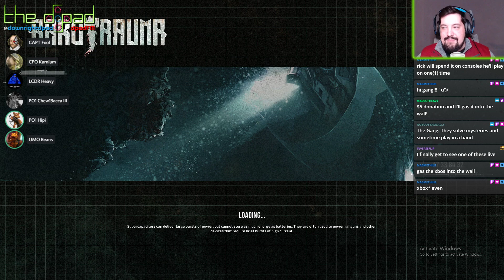"Orange Boy" - PART 7 - Barotrauma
Is that a boy that really loves citrus fruit, or a boy MADE from citrus fruit?  Makes ya think.

To see this live, tune into our Twitch channel Sundays at 8pm!

Barotrauma is a side-scrolling role-playing video game developed by Finnish studio Undertow Games and published by Daedalic Entertainment taking place inside submarines submerged beneath Europa's ocean. At the start of each game, players are assigned a "job", which may provide them access to specialized traits and equipment. The submarine's crew are given a mission, which may involve hauling cargo from one outpost to another, hunting hostile undersea wildlife, or recovering alien artifacts. The players are then free to act at their own discretion for the duration of the round, with few, if any, additional objectives provided by the game itself.

Various hazards will frequently jeopardize the submarine's voyage, such as hostile fauna, parasite outbreaks, and player-controlled traitors. Player incompetence can also be a source of disaster, as improperly-maintained ship equipment (such as nuclear reactors or oxygen generators) can quickly render the submarine inoperable. Crisis management is a recurrent theme in moment-to-moment gameplay, as players are implicitly encouraged to use their job skills to both avoid and mitigate disaster.

In the event that the submarine's hull is damaged, water will begin to flood the vessel, which damages submarine structures and significantly impedes player movement; without appropriate equipment, a player trapped in a flooded segment of the sub is liable to suffocate, or in areas with high water pressure, be crushed via barotrauma. As the submarine effectively functions as a lifeline for its crew, an irreparably-damaged vessel often signals the end of a round.